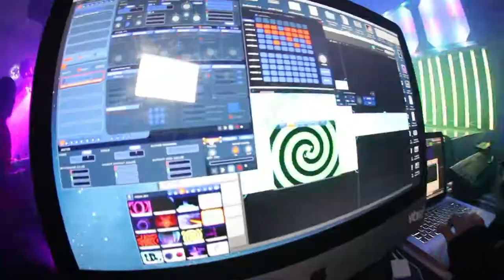diego wow Video Deejay Show Party en concierto 2014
Presentamos lo nuevo de WOW para el 2014, reinventado a lo grande !!!
En WOW somos una compañia de colaboradores creativos que buscamos mas desarrollar eventos con un estilo unico e innovador ; GRACIAS amigos por este largo camino DJ BRIAN , DJ VISUAL NADER sin ustedes no seriamos este fabuloso EQUIPO WOW ...se les quiere